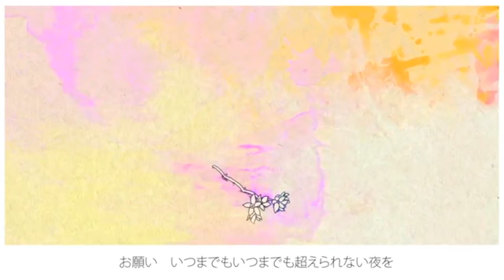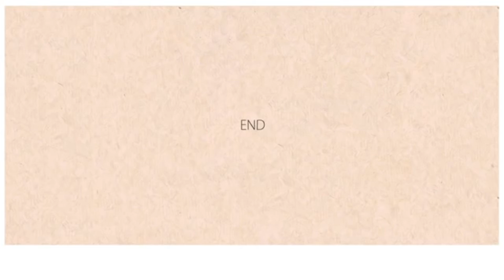【LUCA】アイネクライネ (Eine Kleine) / 米津玄師【cover】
Credits:

■ Vocal: Kenshi Yonezu
■ Title:  Eine Kleine / アイネクライネ
■ Released‎: ‎April 23, 2014
■ Publisher: Universal Music Japan